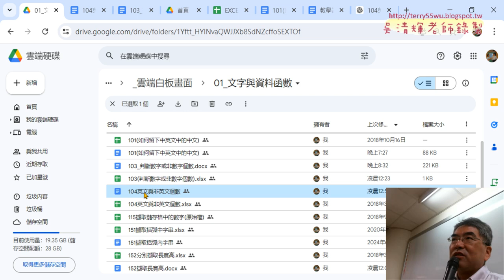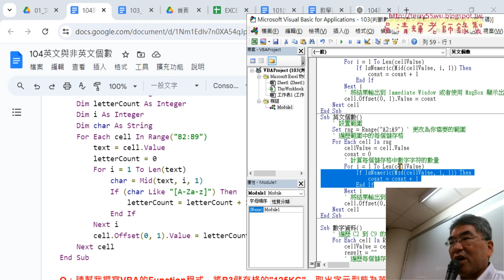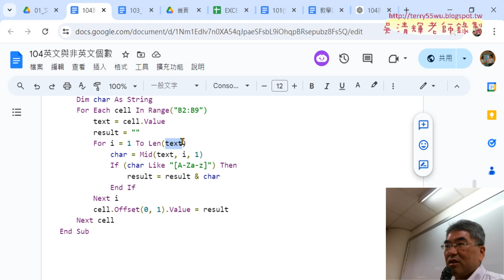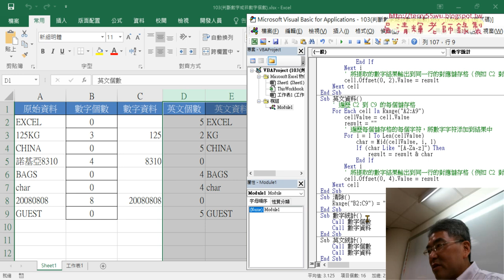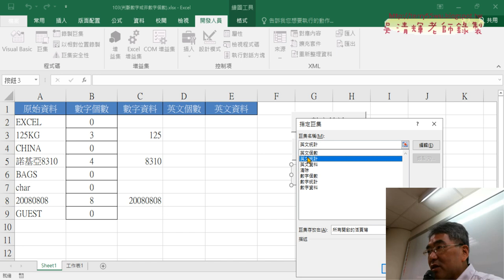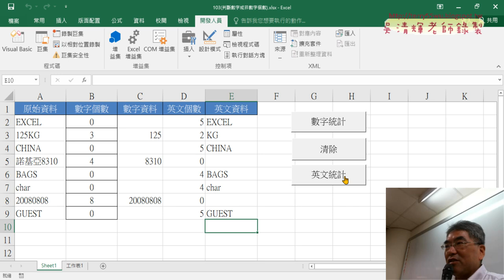08 將數字統計改為英文統計